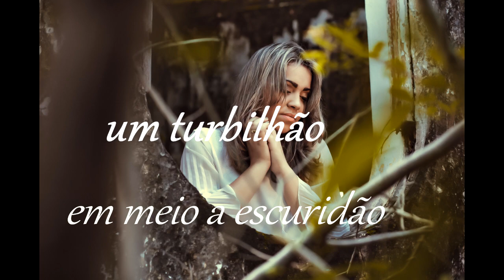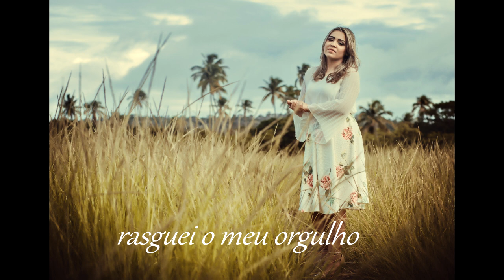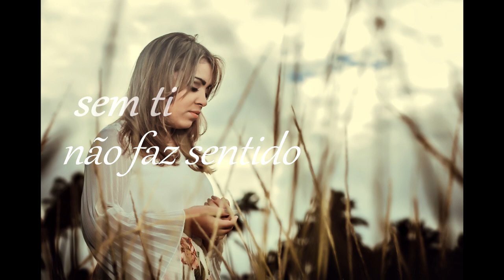Rute Assunção - Fale Comigo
Álbum: Ele virá
Lançamento 2017